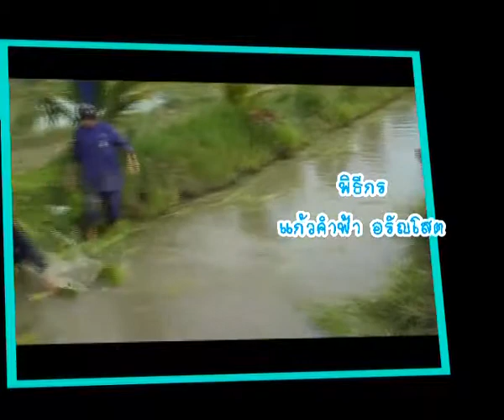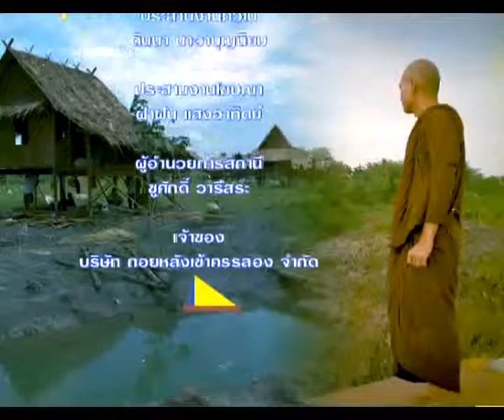ย้อนอดีตฯกิจกรรม วันแม่ ที่ปฐม1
รายการ ย้อนอดีตชาวอโศก กิจกรรม วันแม่ ที่ปฐม1 มาติดตามชมเรื่องราวและกิจกรรมต่างๆ ในอดีตของชาวอโศก ออกอากาศ ทาง FMTV ทีวีเพื่อมนุษยชาติ ทุกวันจันทร์ อังคาร พุธ 16.30 น.ถึง 17.00 น. และสามารถติดตามได้ที่ (ทางเน็ต)